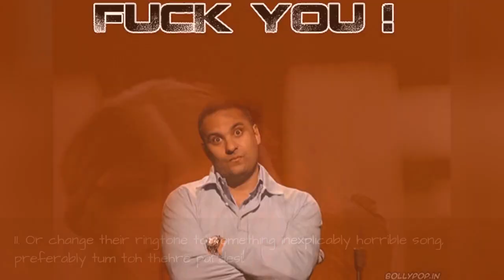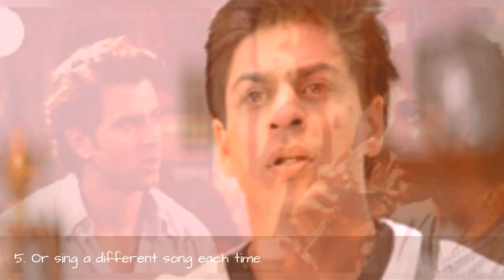17 Sure Shot Ways To Get Beaten Up By Your (Soon To Be Ex) Friend 😂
There are more there one ways to annoy someone to their very core! Whatever may be your requirement; be it, wanting to badly end your friendship with someone or desperately wanting to get beaten black and blue, we are happy to help.

0:00 - Intro
0:00:12 - 1. Repeat every single word they utter. Yes, also the Please! Stop this Nonsense. part.
0:00:21 - 10. Take their phone and rearrange their home screen.
0:00:30 - 11. Or change their ringtone to something inexplicably horrible song, preferably tum toh thehre pardesi!
0:00:39 - 12. Tap on their right shoulder and before they turn right jump to their left.
0:00:48 - 13. Every time they call you answer with a nasal tone saying, Haelllloooo
0:00:57 - 14. Each time you meet them extend a hand introducing yourself as
0:01:06 - 15. Never give a straight answer. Use filmy dialogues or phrases such as mere pas maa hai etc. To which he is most probably gonna say
0:01:15 - 16. End each sentence with, jab tak hai jaan.
0:01:24 - 17. And when they really really get pissed off, make this face.
0:01:33 - 2. Make unbearable noises
0:01:42 - 3. Or really annoying actions.
0:01:51 - 4. Reply to everything they ask with some gibberish like
0:02:00 - 5. Or sing a different song each time.
0:02:09 - 6. Act as if they are invisible till they of course do this.
0:02:18 - 7. Simply ignore them.
0:02:27 - 8. Every time they look your way greet them with a uniquely irritating face.
0:02:36 - 9. When they are wearing sunglasses ask them to stay still and comb your hair looking into their glasses or check your nose hair.